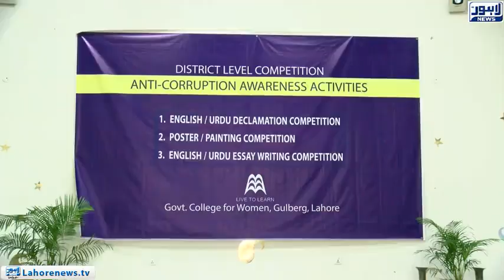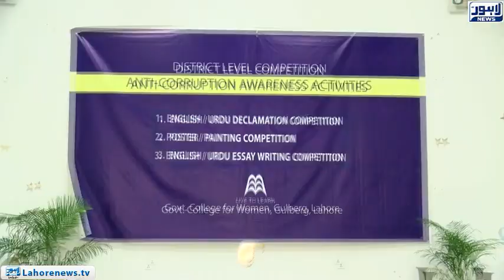Speeches and painting competition organised under the title of salvation from corruption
Speeches and painting competition organised under the title of salvation from corruption in Government College for Women Gulberg